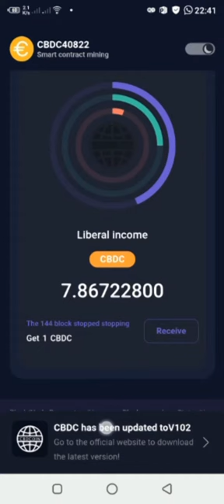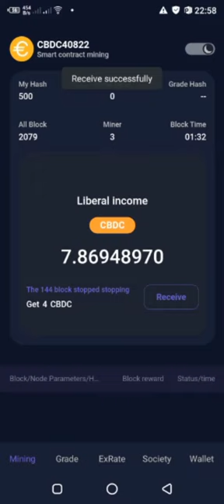تحديث جديد لتطبيق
شكرا للمشاهدة و بالتوفيق